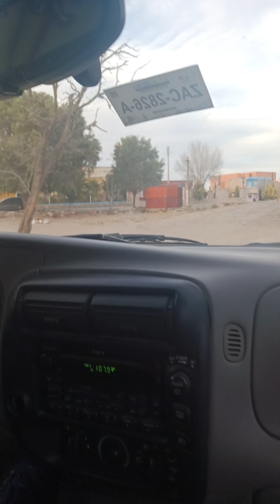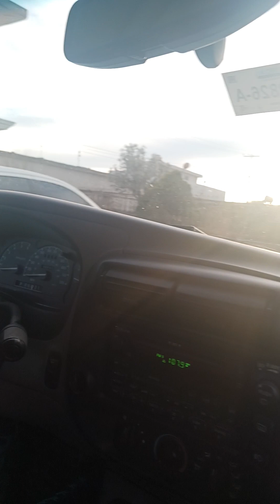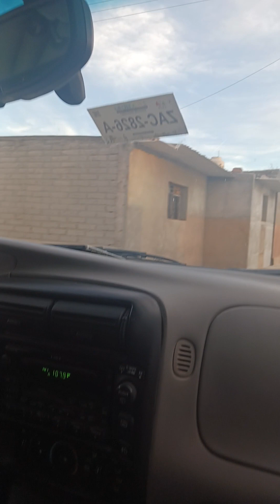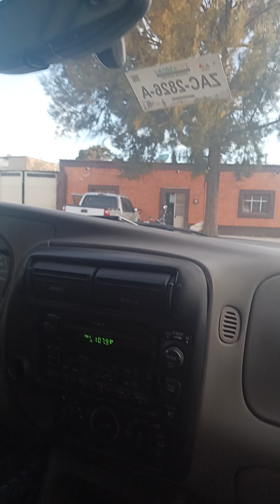15 de febrero de 2023